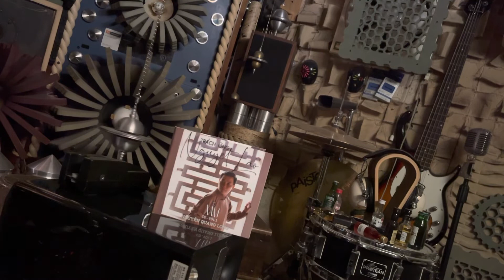TRÁCH ÔNG NGUYỆT LÃO 🌝 NGUYỄN QUANG LONG = Ar 4